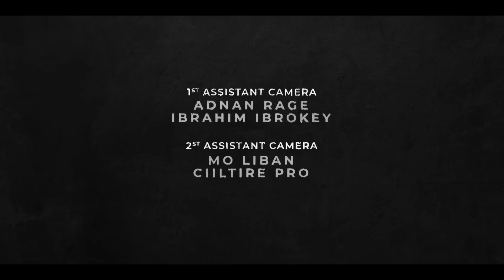TAXANAHA DARISKA | XALQADDA 12-AAD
TAXANAHA DARISKA | XALQADDA 12-AAD “ADKAATAY!”

DIRECTED BY:
MAHAD QALAX

WRITERS:
XUSEEN X.DAAHIR
ABDISIYAAD
XAMARAAWI
XASAN YUFLE

SCRIPT SUPERVISOR:
RAMAS YUSUF

CASTING:
GULLED - HABIB CAABI
MISKI - TIRIK YUSUF
ISTAAHIL - NAWAL MUSTAFAH
HOODO - MARYAN HUSSEIN
CARWO - NACIMA AHMED
GURXAN - ABDISHUKRI MOHAMED
BILOOW - ABDULLAHI MOHAMED
MARYAN - AMAL MOHAMED
KHAALID - ABDISATAR AHMED
YOONIS - MAHDI MOHAMUD
SABRIYE - MAHAD AWEYS
KEYSE - JINI ISHUMI

PRODUCED:
AYUB HAJI

DIRECTOR OF PHOTOGRAPHY:
WILFRED MUTONGA
MAHAD QALAX

EDITED BY:
ISMAEL ISKA

COLOUR GRADED BY:
ABDIRIZAK GACMA

CASTING DIRECTOR:
ABDIRIZAK TALL

ASSISTANT DIRECTOR:
ZUBEIR NOOR

1ST ASSISTANT CAMERA:
ADNAN RAGE
IBRAHIM IBROKEY

2ST ASSISTANT CAMERA:
MO LIBAN
CIILTIRE PRO

SOUND MIXER:
BILAL HAMISI

SOUND ASSISTANT:
MAHDI MOHAMUD
NUUNE

FINAL SOUND MIXER:
BILAL
NUUNE

GAFFER:
MAHAD KULANI

GRIPS:
CIILTIRE PRO

MAKE UP ARTIST:
FATUMA HASSAN

WARDROBE:
FATUMA HASSAN
RADOL ELEYNE

TRANSLATOR:
SAMIR ABDI

EXECUTIVE PRODUCER:
ASTAAN MEDIA